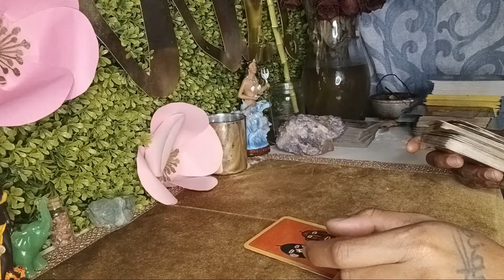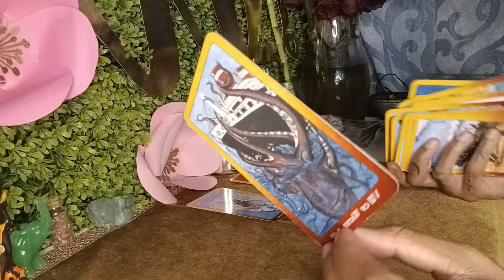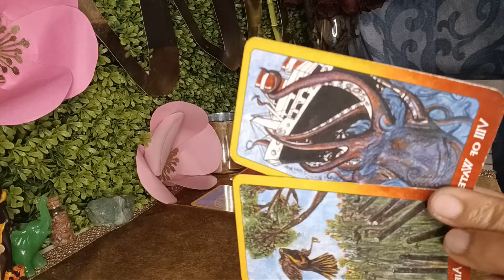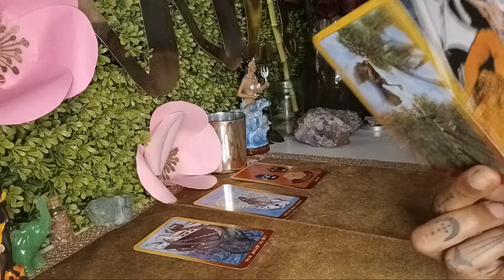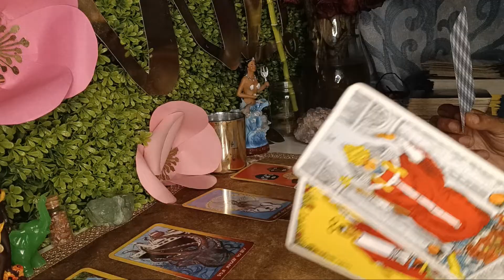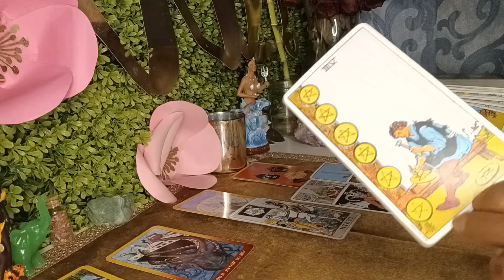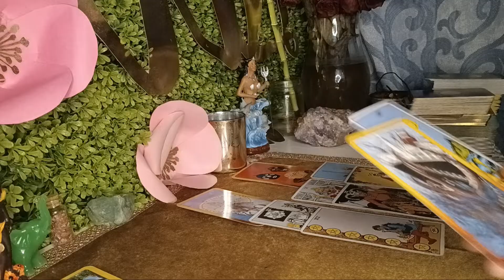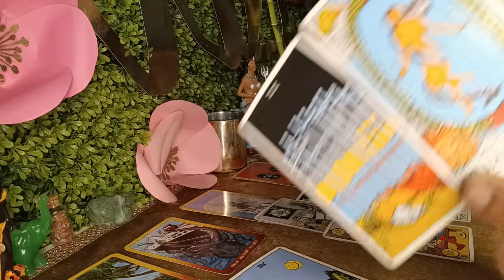This 3rd party is DOOMED in this Material💰World! Things are about to BLOW